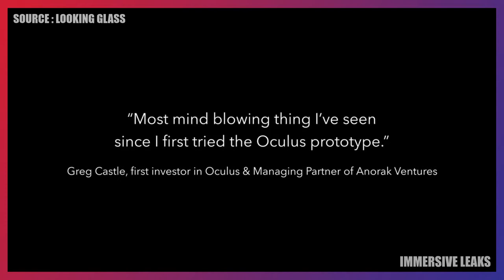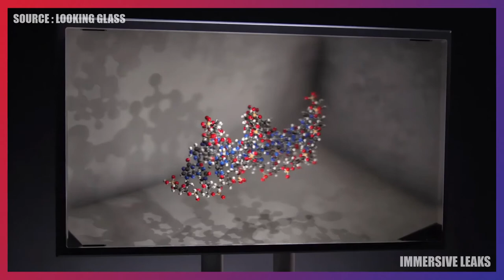Looking Glass Holographic 8k Display B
Looking Glass 8K Immersive Holographic Display
the LookingGlass 8K ImmersiveDisplay, the largest holographicdisplay on the market. It delivers an unparalleled 33.2 million pixels with over a billion-count color gamut at 60 Hz display.

Like our content? Comment your suggestions below.